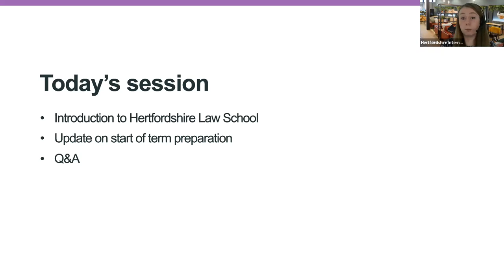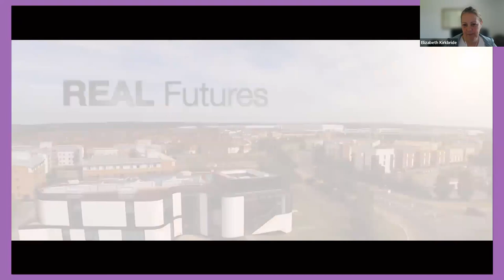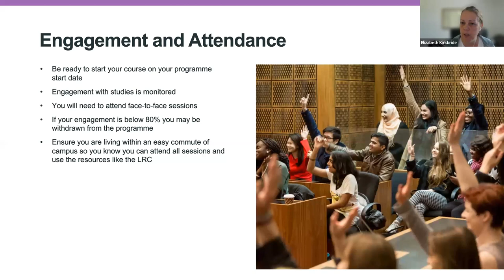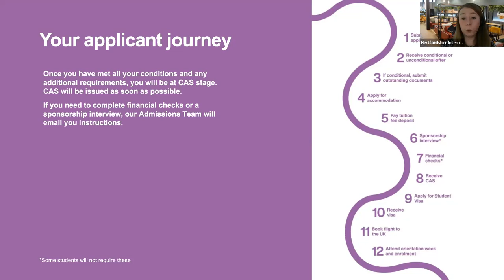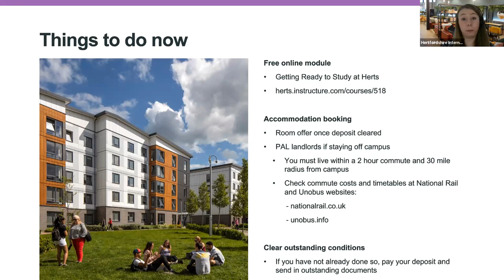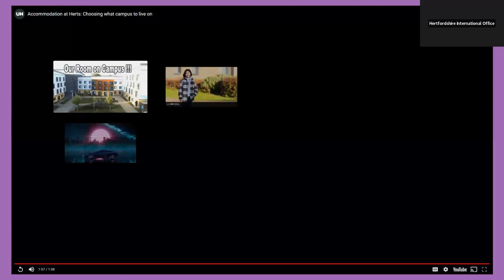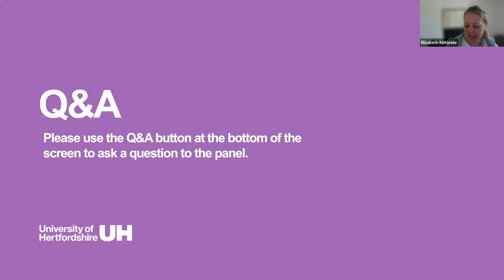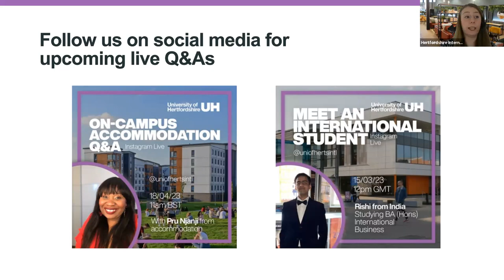Introduction to Hertfordshire Law School - Webinar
Our Hertfordshire Law School webinar was designed to help our new incoming international applicants know what to expect when they begin their studies at Hertfordshire.

00:00 Session overview
03:46 Introduction to Hertfordshire Law School
05:51 Overview
07:52 Facilities
10:34 Student experience
13:26 Opportunities - pro bono
15:14 Engagement and attendance
18:26 Accreditations and career prospects
22:16 Join an Inn
22:41 Preparing for the start of term
26:53 Preparing to travel to the UK
29:28 Orientation and freshers
31:04 Things to do now
37:32 Q&A